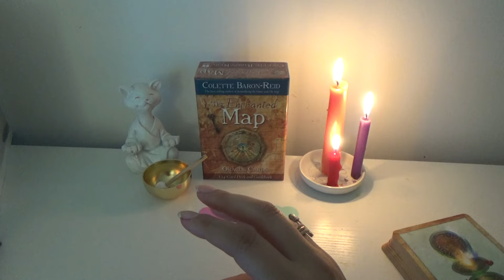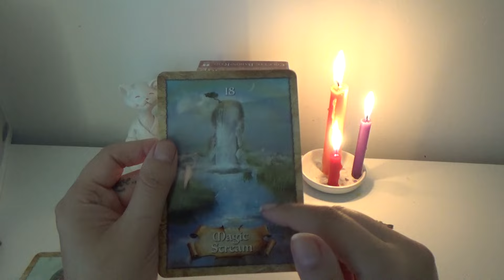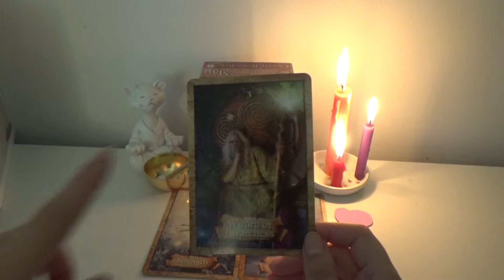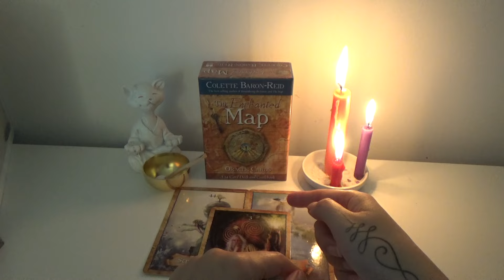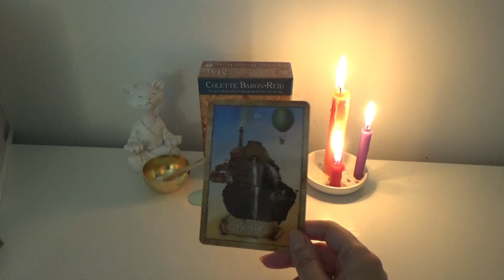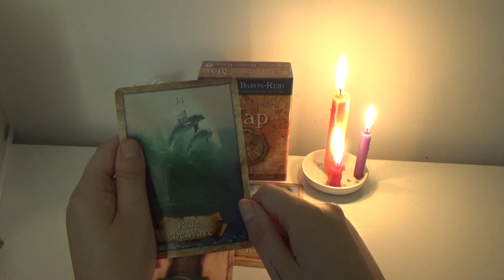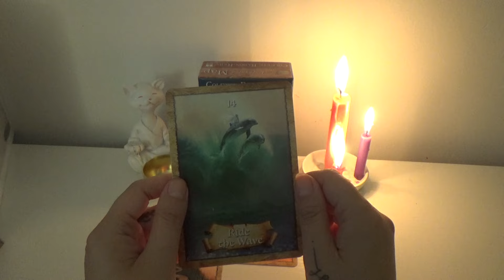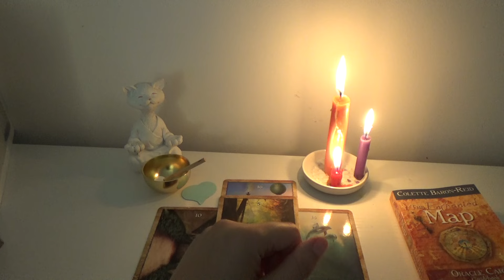ARE YOU ON THE RIGHT PATH??🤔☝️😍POWERFUL MESSAGES FROM THE DIVINE!!🕊️😍💌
CANDLE WAX COURSE!!🪔Feb 8 - 22

Missed Our Retreat?? No worries, you can still be a part of it🥰(I've extended this opportunity!)
3 Exclusive Meditations: Now At Special Price: $43 (each)Only!!🎁
Package of 3: $111🥳

Pile 1: 02:14
Pile 2: 15:05